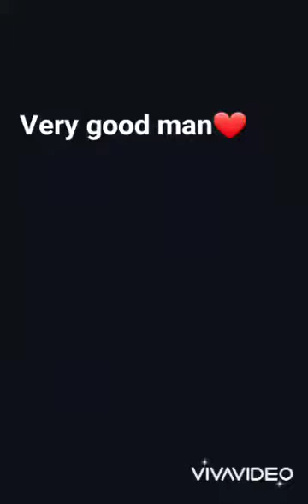The kindess Man helping old and poor people.this vedeo made me cry😓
I love person who have a good heart like him but another person have a bad attitude.